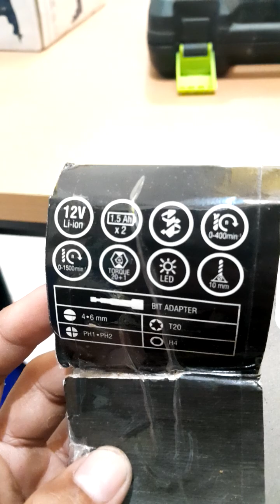bor cas pro quip QM63Li